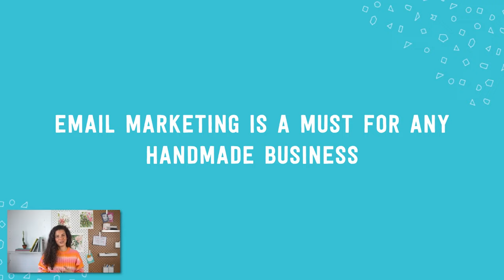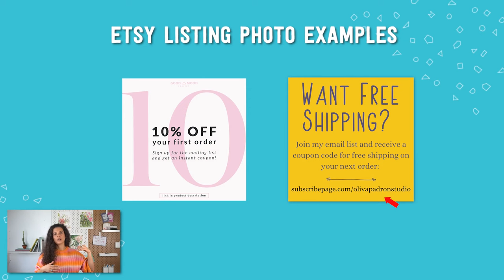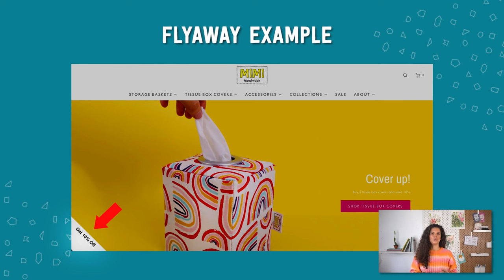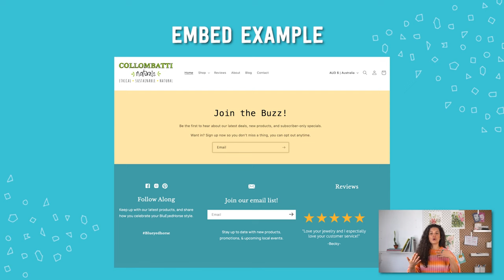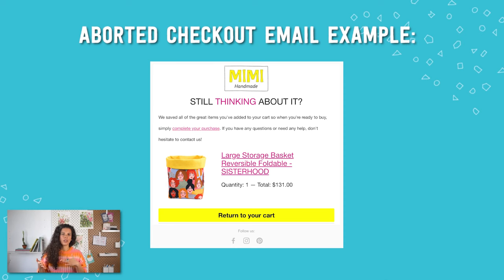Beyond Etsy: What’s Really Possible With Email Marketing?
Anyone who knows me knows that I am a HUGE advocate for using email marketing to grow and scale your handmade business.

But you may be wondering

Why is email marketing so important?

Can’t I just rely on Etsy’s marketing and Etsy SEO to succeed?

So today I’m going to talk about WHY email marketing is so important — and by so important I mean it is a great reason to build your own website in addition to Etsy, plus I want to show you what you’re not able to do on Etsy but could do if you had your own website.

00:00 - Intro
1:04 - Why Email Marketing Matters So Much In The First Place
5:01 - Lead Generation
10:06 - Integration
16:11 - Email Marketing Is An Opportunity You Can’t Afford To Miss